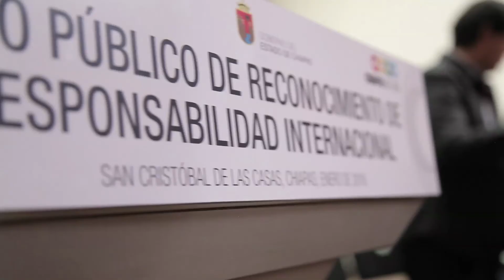15 años sin justicia para menores víctimas de violaciones a derechos humanos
"Ha pasado más 15 años en el que mis hijos resultaron gravemente lesionados y que desgraciadamente el niño Ángel Díaz Cruz falleció a consecuencia de la explosión de una granada de fusil antipersonal propiedad del ejército mexicano." Palabras de José López Cruz, en representación de su familia, durante el acto de disculpa pública del Estado mexicano por las violaciones a derechos humanos en el Aguaje, San Cristóbal de Las Casas, Chiapas.